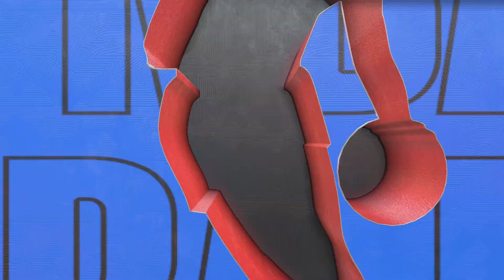(PS5)NBA 2K23: Leonard 🖐🏾Player Lock 1.1